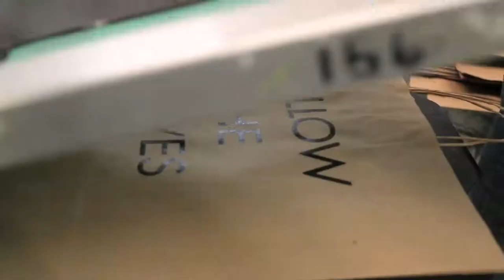Reuse, Reduce, Recycle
Reuse, Reduce, Recycle.♻️Screen Printed In Wildwood,NJ